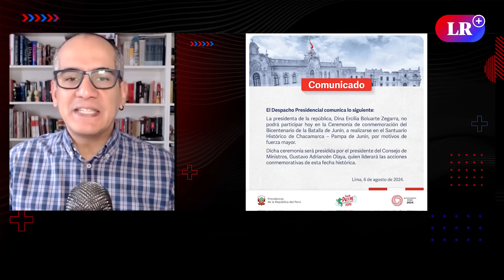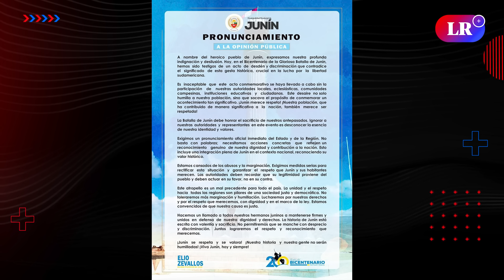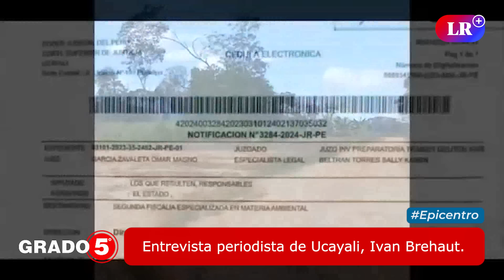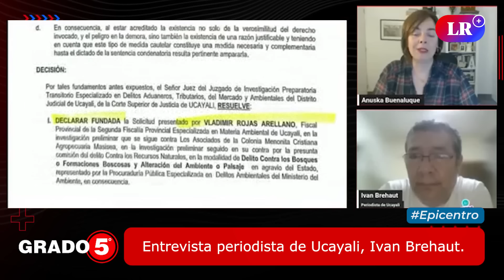Incidentes en la conmemoración de la batalla de Junín | Grado 5 con David Gómez Fernandini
Celebración de la batalla de Junín de espaldas a la ciudadanía. Además, el Poder Judicial denuncia que el recorte de su presupuesto favorece al crimen organizado, y también en nuestro programa Grado5, entrevistamos al periodista Ivan Brehaut.

00:00 Celebración de la batalla de Junín de espaldas a la ciudadanía
02:06 Batalla de Junín: Declaraciones de Gustavo Adrianzén
03:33 PNP impidió el ingreso a la ciudadanía
04:41 Poder Judicial denuncia recorte de su presupuesto
06:13 Eduardo Salhuana: Se han revelado 4 cuestionamientos en su contra
08:26 Guerra en Ucayali entre comunidades Shipibos y Menonitas
09:07 Entrevista a Ivan Brehaut sobre la situación en Ucayali
18:03 Despedida